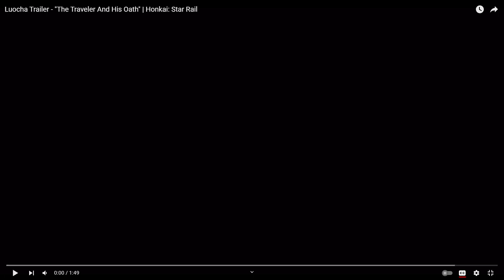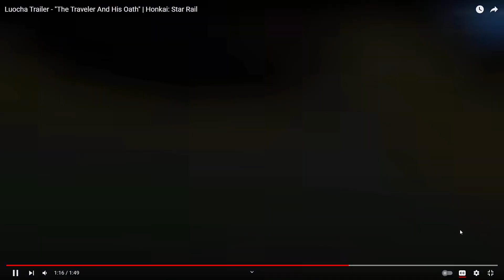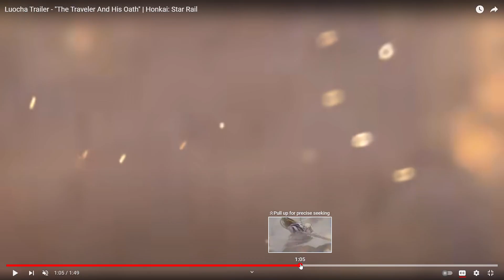WAIT DO I WANNA SUMMON NOW??? LUOCHA TRAILER REACTION HONKAI STAR RAIL